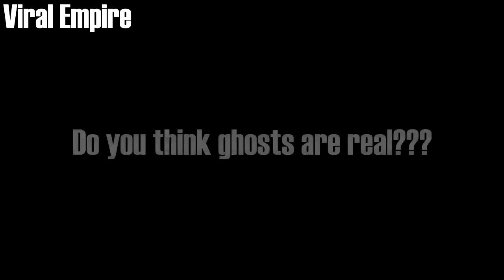02 Scariest Ghosts Videos Ever Caught On Tape Scary Ghost Videos 2016 Poltergeist Ghost Sighting